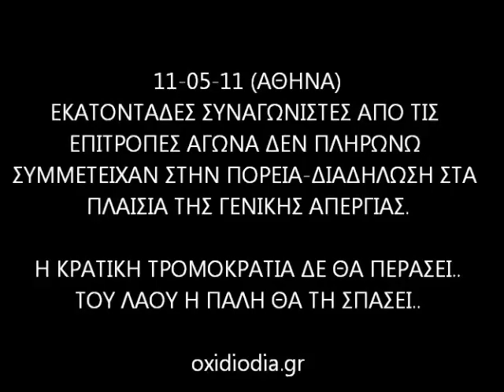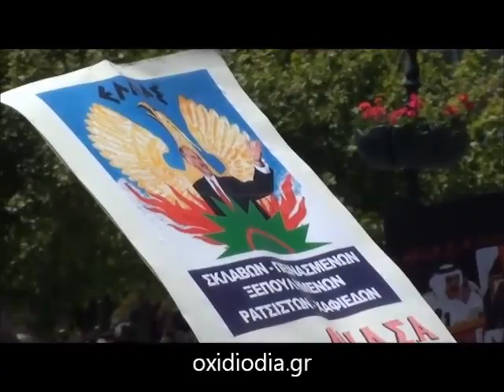ΤΟ ΔΕΝ ΠΛΗΡΩΝΩ ΣΤΗ ΓΕΝΙΚΗ ΑΠΕΡΓΙΑ 11-5-11